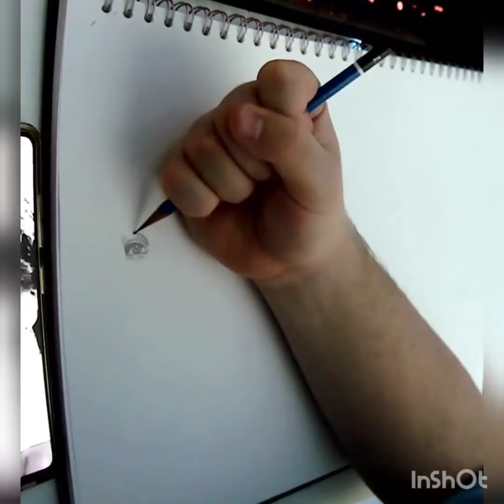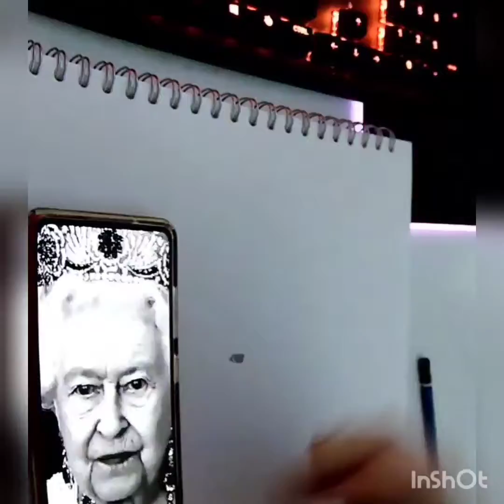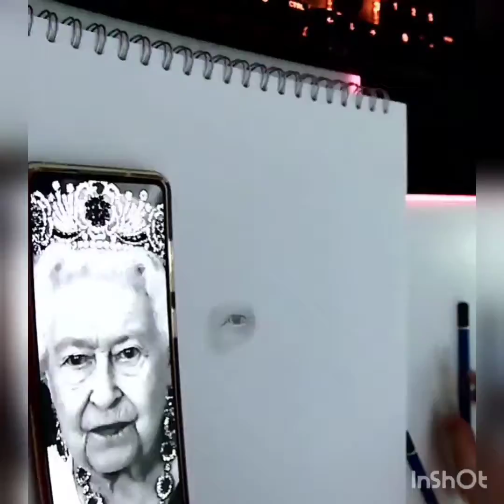Drawing Queen Elizabeth II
Timelapse video of me drawing Queen Elizabeth II. This was to celebrate her Platinum Jubilee in June. Rest In Peace. ❤